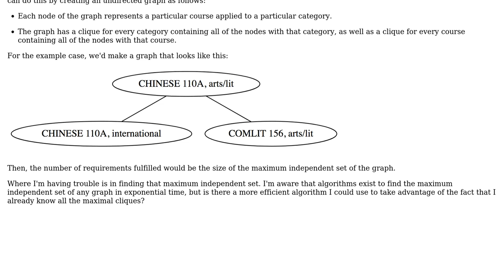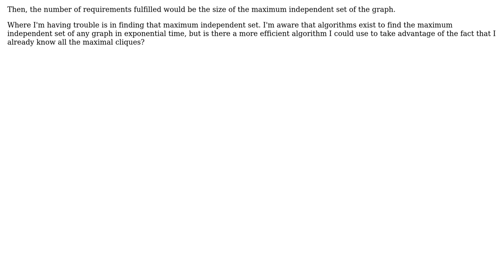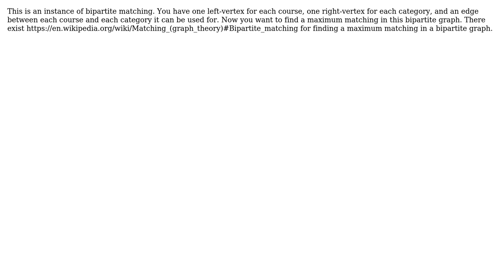"Breadth course" problem find maximum independent set given all maximal cliques (2 Solutions!!)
"Breadth course" problem find maximum independent set given all maximal cliques

With thanks & praise to God, and with thanks to the many people who have made this project possible! | Content (except music & images) licensed under CC BY-SA | Music | Images & others | With thanks to user D.W. user Carter Sande user Andras Salamon and the Stack Exchange Network Trademarks are property of their respective owners. You are responsible for your own actions.